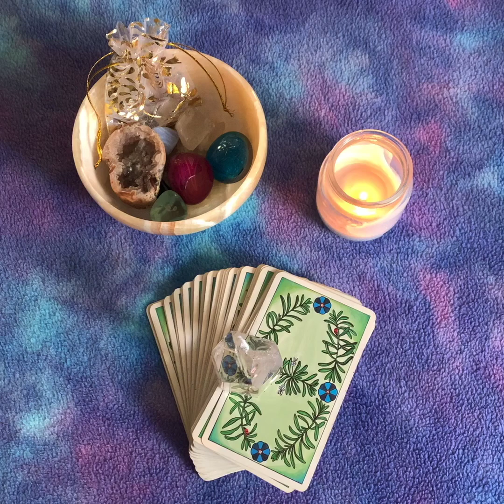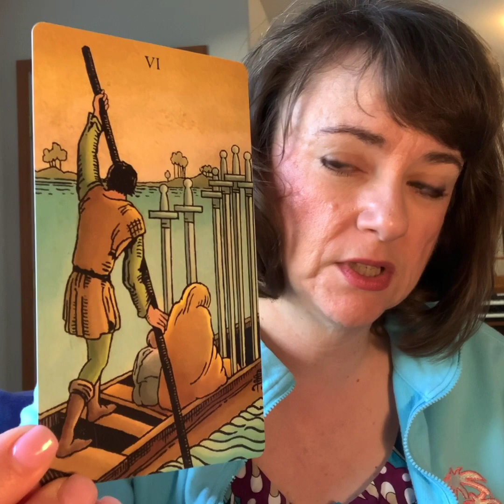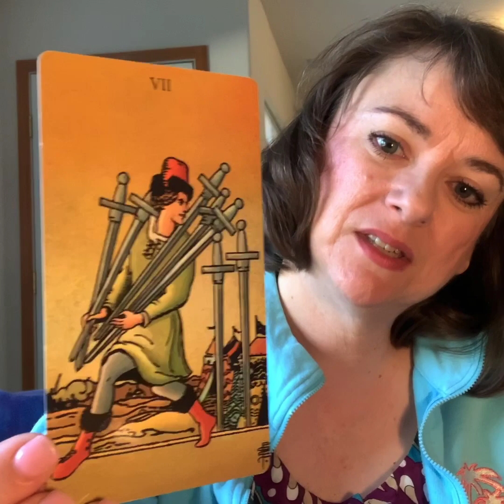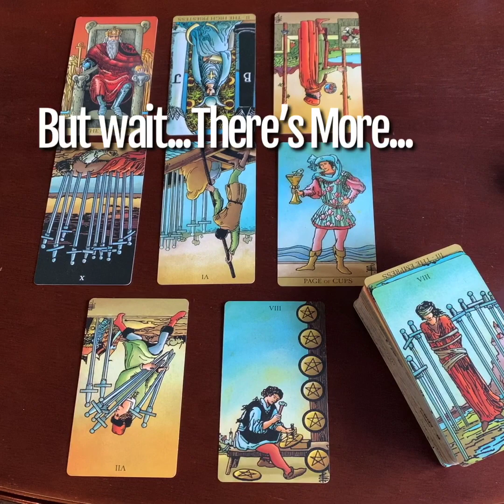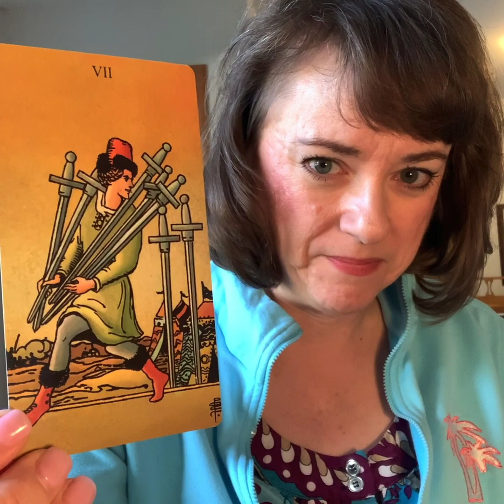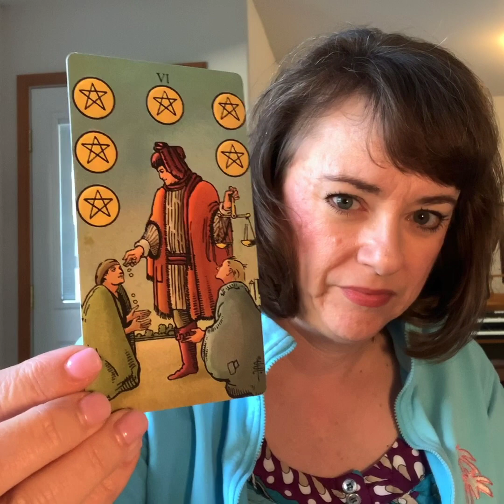Dem Nomination & 2016 Replay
This is an intuitive look at who will be the Democrat nominee for president.

While looking at the cards, I had some interesting insights as to what “master plan” may be being concocted behind the scenes to oust Socialist candidate Bernie Sanders.

Are we witnessing a replay of 2016 with a twist?

My videos are strictly my opinion based on my interpretation of the cards.